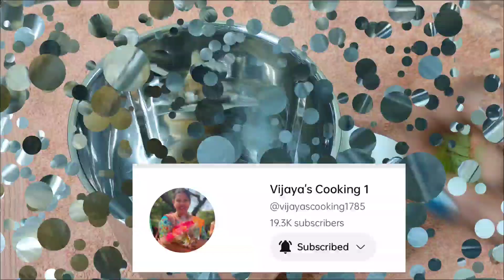చిటికెలో గోధుమపిండి బోండాలు ఎలా చేశారో అడిగి తీరుతారు|wheat flour recipes |tiffin recipes|bondalu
hello friends
welcome to Vijayas Cooking

wheat flour bonda recipe ingredients :--

wheat flour
potato
curry leaves
curd
water
green chilli
ginger
amchur power
hing
oil
salt
for more information please don't skip video